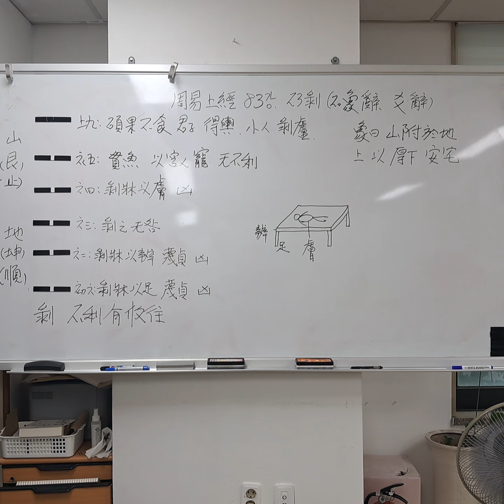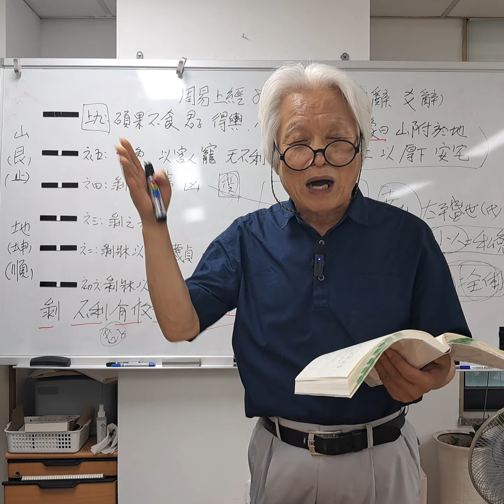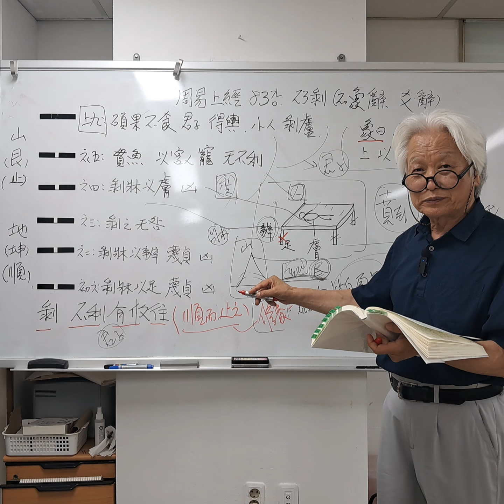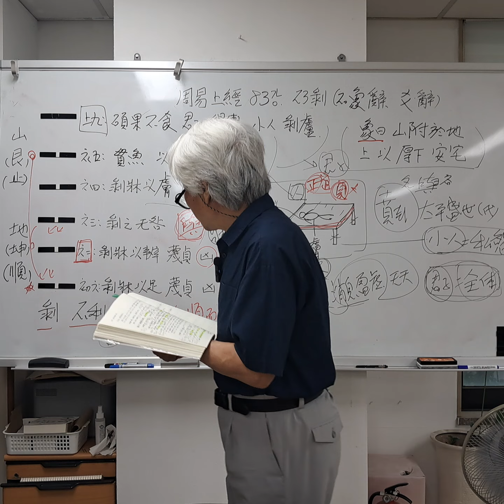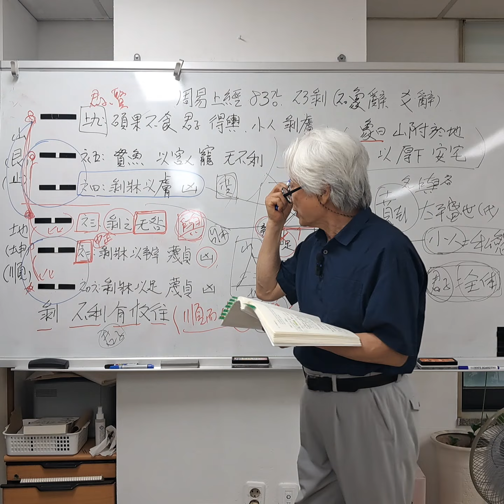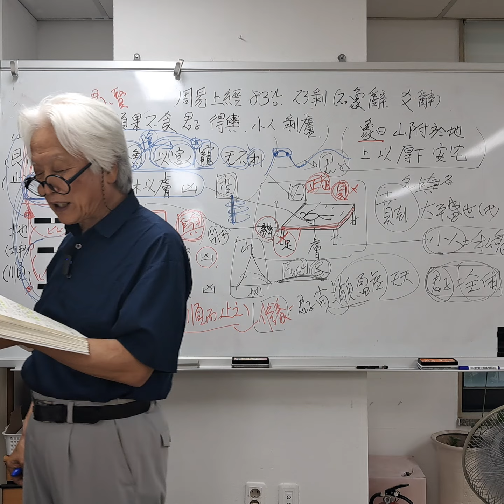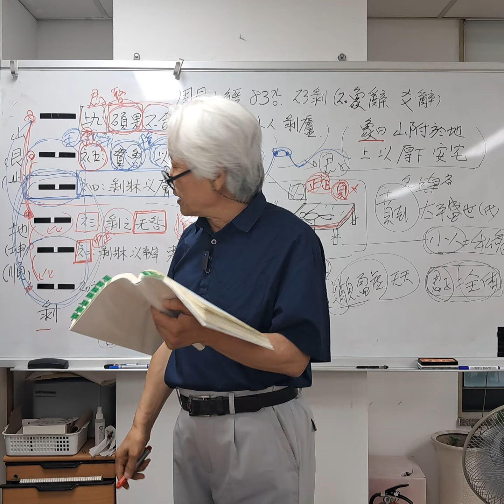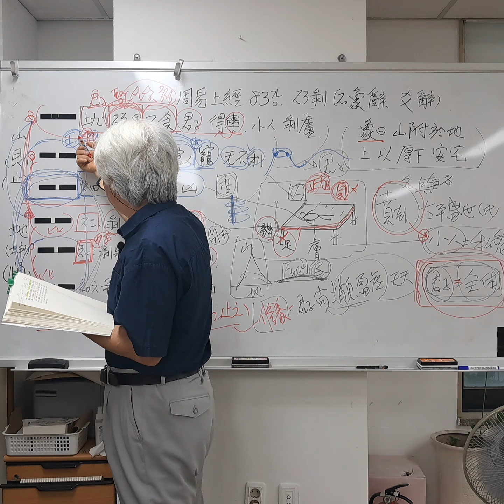최동락의 주역(周易) 읽기. 상경(上經) 83강. 23 박괘(剝卦). (2. 대상사(大象辭), 효사(爻辭))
주역(周易) 읽기. 상경(上經) 83강. 23 박괘(剝卦). (2. 대상사(大象辭), 효사(爻辭))
상구(上九) 효에서,
유명한 碩果不食(석과불식)이
나오는 괘입니다.

山 ☶ 艮
地 ☷ 坤
  剝卦

(大象傳)
象曰 山附於地剝이니 上이 以하여 厚下하여 安宅하나니라.

初六은 剝牀以足이니 蔑貞이라 凶하도다.
象曰 剝牀以足은 以滅下也라.

六二는 剝牀以辨이니 蔑貞이라 凶토다.
象曰 剝牀以辨은 未有與也일새라.

六三은 剝之无咎니라.
象曰 剝之无咎는 失上下也일새라.

六四는 剝牀以膚니 凶하니라.
象曰 剝牀以膚는 切近災也라.

六五는 貫魚하여 以宮人寵이면 無不利리라.
象曰 以宮人寵이면 終无尤也리라.

上九는 碩果不食이니 君子는 得輿하고 小人은 剝廬
象曰 君子得輿는 民所載也요, 小人剝廬는 終不可用也라.

(大象辭)
상(象)에서 말했습니다.
“산(山)이 땅에 붙어 있는 것이
박(剝)이니,
윗사람이 이 이치를 보고서
아래를 후(厚)하게 하여
집을 편안하게 해 준다.”

육효사(六爻辭)에서는,
“초육(初六)은
상(牀)을 깎되
상의 발을 깎으니,
정도(貞道)를 멸하여
흉(凶)하도다.
상(象)에서 말했다.
‘剝牀以足(박상이족)은
아래에서 (양)을 멸하는 것이다.’

육이(六二)는
상(牀)을 깎되
변(辨)에 이름이니,
흉(凶)하도다.
상(象)에서 말했다.
‘박상이변(剝牀以辨)은
응여(應與)가 없기 때문이다.’

육삼(六三)은
박(剝)의 때에
허물이 없다.
상(象)에서 말했다.
‘박지무구(剝之无咎)는
상하의 여러 음(陰)을 잃기 때문이다.’

육사(六四)는
상(牀)을 깎되
살갖에 미침이니,
흉(凶)하다.
상(象)에서 말했다.
‘剝牀以膚(박상이부)는
재앙이 매우 가까운 것이다.’

육오(六五)는
물고기를 꿰듯하여(貫魚)
궁인(宮人)이 총애받듯이 하면
이롭지 않음이 없다.
상(象)에서 말했다.
‘이궁인총(以宮人寵)이면
끝내 허물이 없다.’

상구(上九)는
큰 과일은 먹지 않음이니,
(碩果不食)
군자(君子)는 수레를 얻고,
소인(小人)은 집을 허물리라.
상(象)에서 말했다.
‘군자득여(君子得輿)는
백성들이 실어주는 바요,
소인박여(小人剝輿)는
끝내 쓸 수 없는 것이다.’
고 하였습니다.